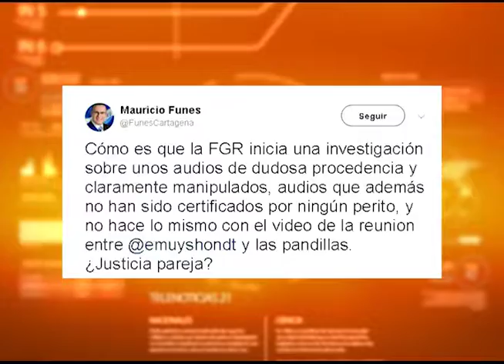COMPRA DE DIPUTADOS